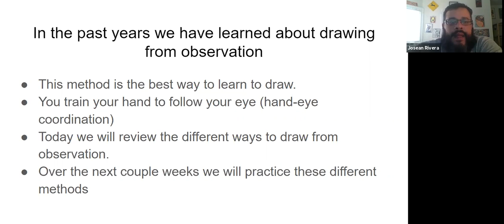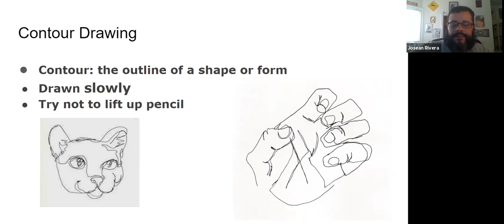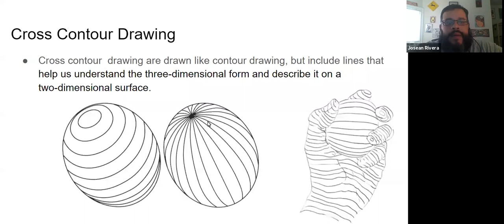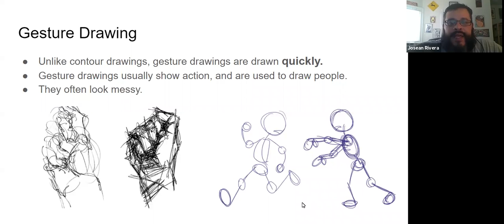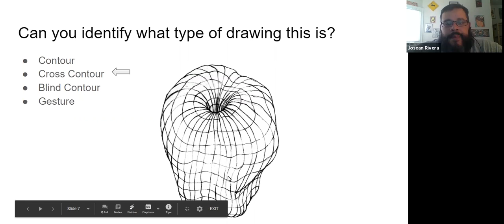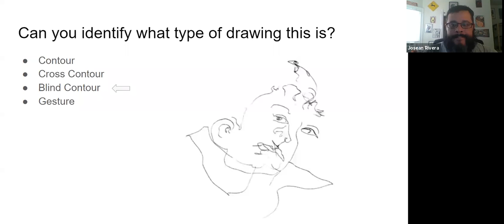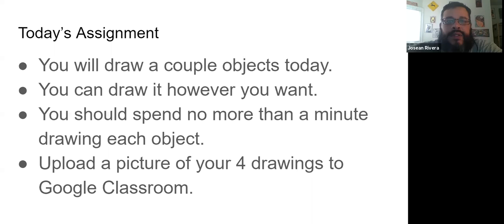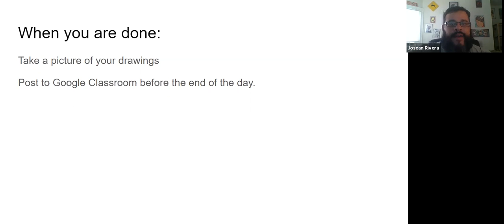Pantoja Art: Drawing from Observation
Today we will review different methods of drawing from observation. Most of you have done some of these last year.  Over the next couple weeks we will focus on each one and draw using each method.
Assignment:  Draw 4 objects using any method mentioned in the video.